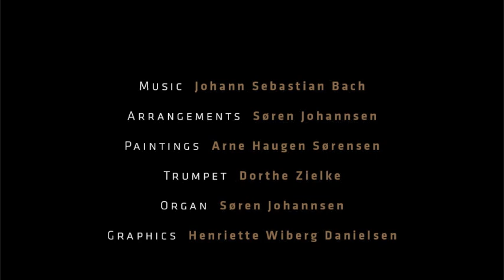BACH & IMAGES "Wenn ich einmal soll scheiden"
Bach, St. Matthew Passion, "Wenn ich einmal soll scheiden" - Music for trumpet and organ
Dorthe Zielke, Trumpet & Søren Johannsen, Organ
Arne Haugen Sørensen, Paintings
Recorded at Christians Church, Copenhagen

"Be near me Lord when dying"